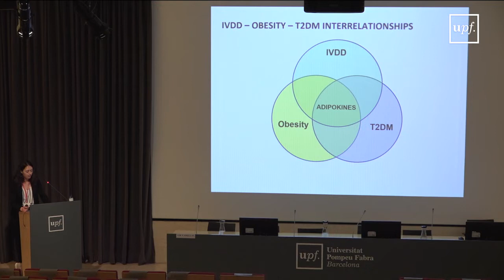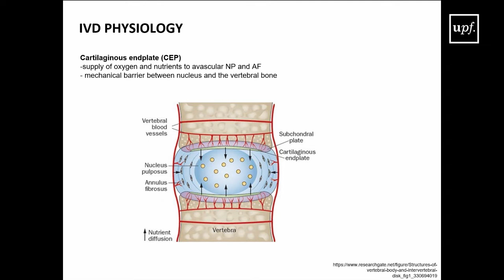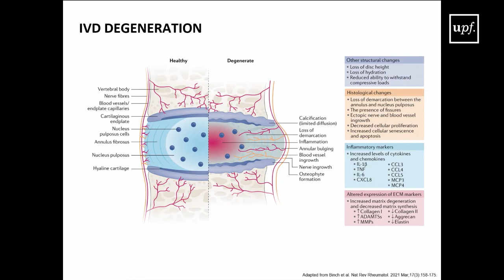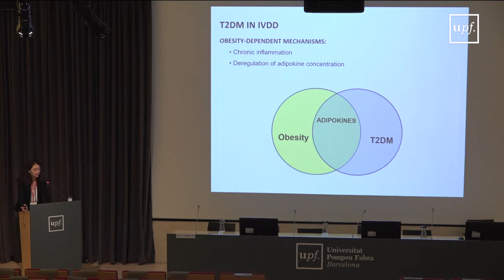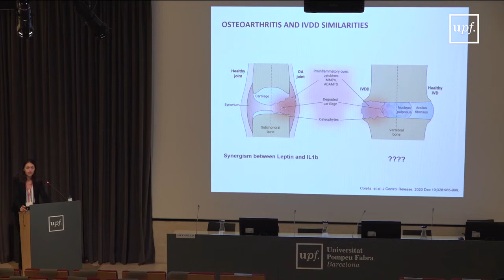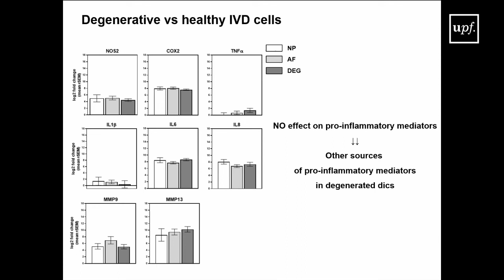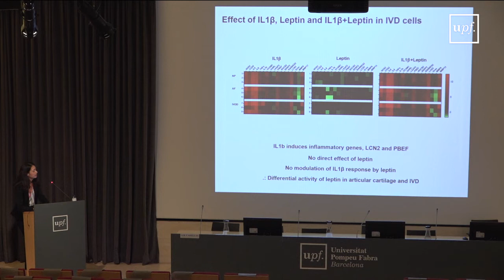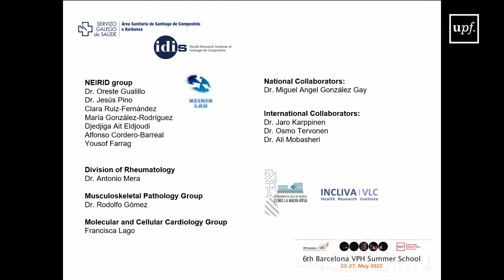A new immunometabolic perspective of intervertebral disc degeneration - Vera Francisco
Vera Francisco (University Clinic Hospital of Valencia, INCLIVA)

Plenary Lecture, Monday May 23rd, 2022, 11:30-12:30,  Chair: Sofia Tseranidou

Abstract: Intervertebral disc (IVD) degeneration, like osteoarthritis, is a common comorbidity in patients with obesity and type 2 diabetes mellitus, two metabolic syndrome pathological conditions in which adipokines are important promoters of low- grade inflammation, extracellular matrix degradation and fibrosis. Impairment in white adipose tissue function, due to the abnormal fat accumulation in obesity, is characterized by increased production of specific pro-inflammatory proteins, such as adipokines, by white adipocytes and of cytokines, such as TNFα, by immune cells of the stromal compartment. Investigations into the immunometabolic alterations in obesity and type 2 diabetes mellitus and their interconnections with IVD degeneration provide insights into how adipokines might affect the pathogenesis of IVD degeneration and impair IVD function and repair. Obesity and adipokine dysregulation can result in immunometabolic alterations, which could be targeted for the development of new diagnostic and therapeutic tools.

Biosketch: Vera Francisco holds a PhD with honors in Sciences and Health Technologies from University of Coimbra (Portugal). From 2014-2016 she was awarded with 3 Albert Renolds Travel Fellowships from the European Society for the Study of Diabetes to incorporate the Angela Valverde's lab at IIBM/UAM/CSIC (Madrid). Since 2017 she belongs to the Spanish National Health System (NHS) researchers framework. She firstly integrated the NEIRID lab at IDIS/SERGAS (Santiago de Compostela). Actually, she is an emergent researcher at University Clinic Hospital of Valencia-INCLIVA with a Miguel Servet contract from the ISCIII. She works on the interface of metabolism and inflammation in obesity-related comorbidities towards the identification of new diagnostic and therapeutic tools. She was involved in several national and international projects, including a European Horizon 2020 project. With a great track record of publications in high-impact journals, she recently published a Nature Reviews Rheumatology as first author. She is Guest-Editor of the Biology journal and reviewer of several biomedical journals.